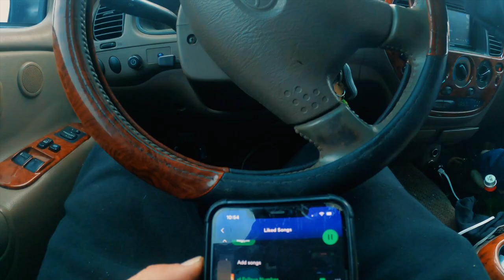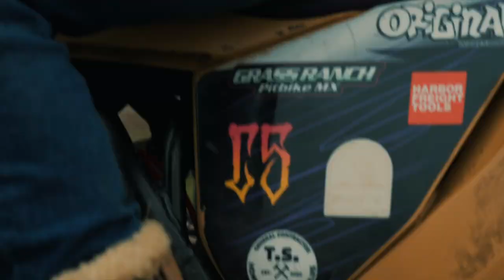Vlog #14 Secret Spot Session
Same stuff, different music. We just can't get enough of the Cen Cal river soil. 🥲